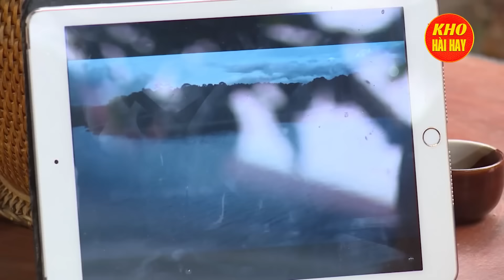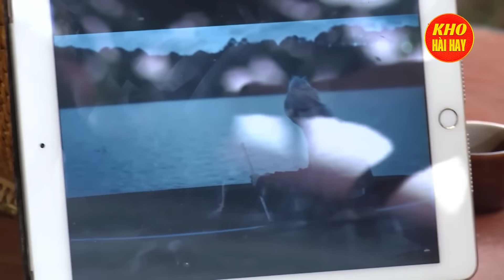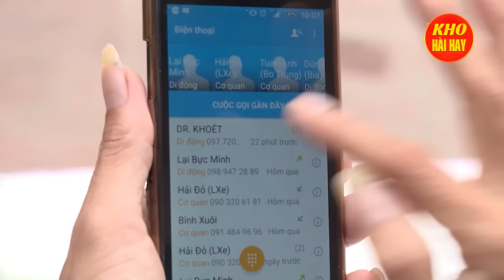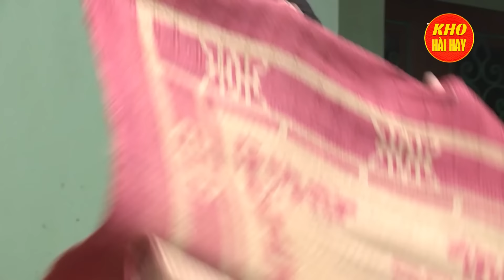Cười Muốn Rụng Răng Ra Ngoài Khi Xem Hài : Ghen Bóng Ghen Gió | Hài Hồng Quân, Tú Vịt, Yến Xôi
► Bản quyền thuộc về Kho Hài Hay